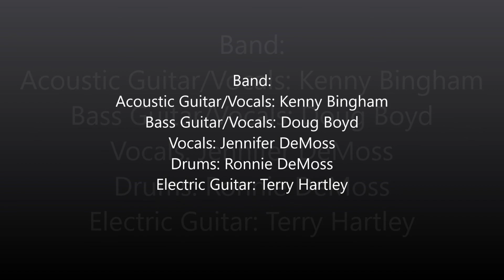Holy Spirit - Set A Fire - Live at TK Ranch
Performing "Holy Spirit - Set A Fire" live at TK Ranch in Sunset, Texas

Kenny Bingham - Vocals, Acoustic Guitar
Douglas Boyd - Bass, Vocals
Terrence Hartley - Lead Guitar
Jennifer DeMoss - Vocals
Ronnie DeMoss - Drums